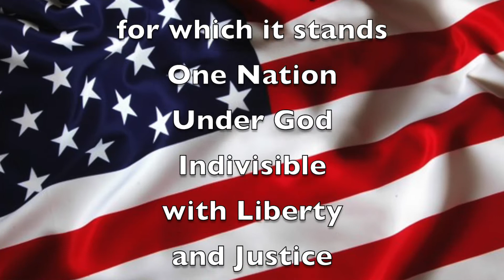Tues. Sept. 13, 2022 "Good Morning, Mammoth Heights!"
Mr. Holtvluwer